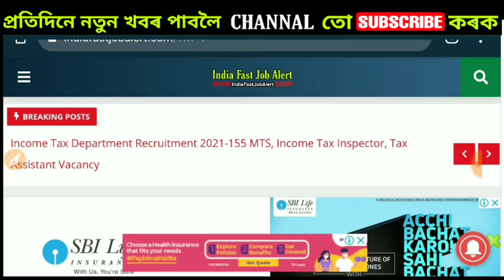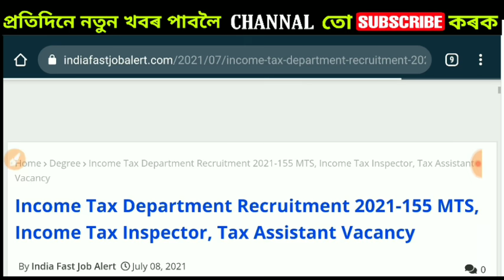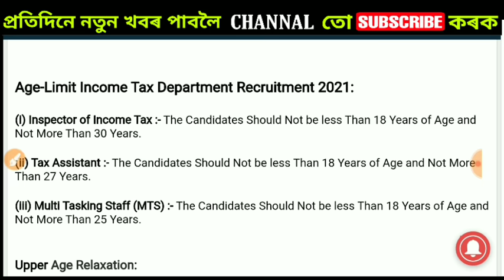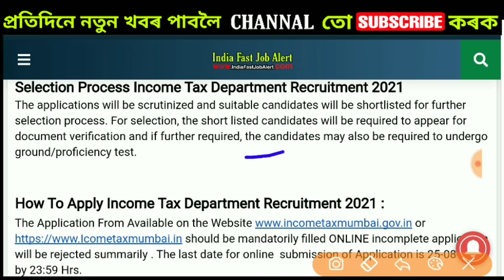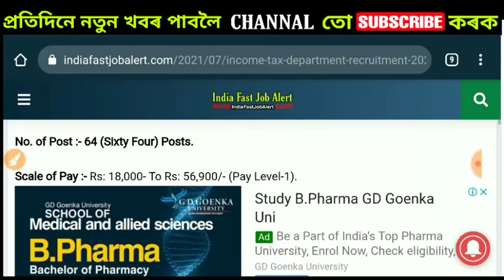Income Tax Department Recruitment 2021-155 MTS, Income Tax Inspector, Tax Assistant Vacancy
REKIB AFREDI